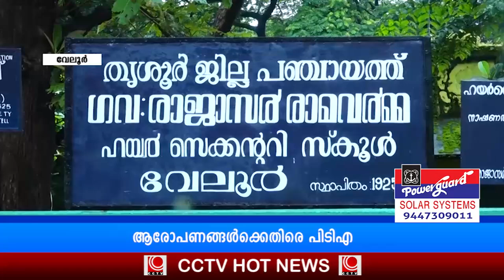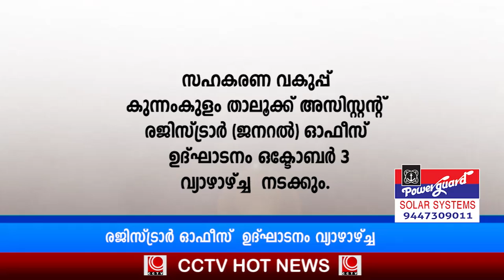Hot News 02 10 24